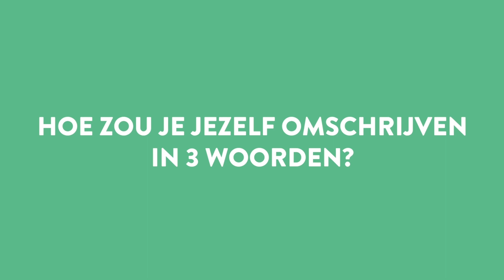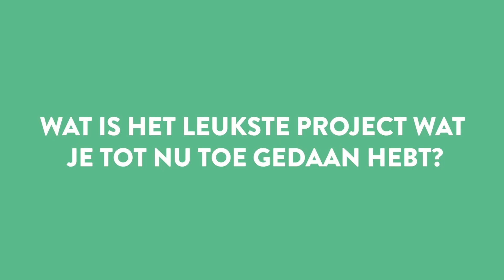Interview Frank de Ruwe | Deel 1